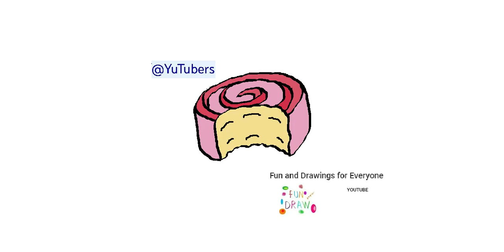Cómo dibujar un bollo dulce 🥞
jungle animals animales de la jungla animaux de la jungle animais da selva Dschungeltiere jungle dieren animali della giungla zwierzęta dżungli jungle dyr djungelns djur jungeldyr viidakon eläimet vogels Roofvogels Vögel Raubvögel oiseaux rapaces uccelli Rapaci ptaki drapieżne fugler Raptors fåglar Raptors linnut Raptorit ציפורים דורסים الطيور الجارحة marine crustaceans crustáceos marinos crustacés marins crustáceos marinhos Meereskrebse mariene schaaldieren crostacei marini skorupiaki morskie marine krebsdyr marina kräftdjur marine krepsdyr meren äyriäiset